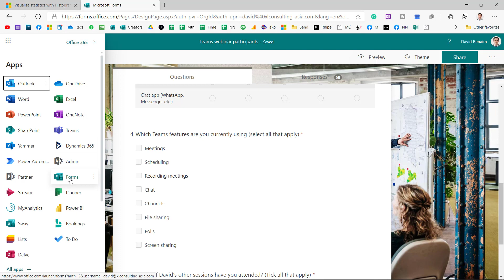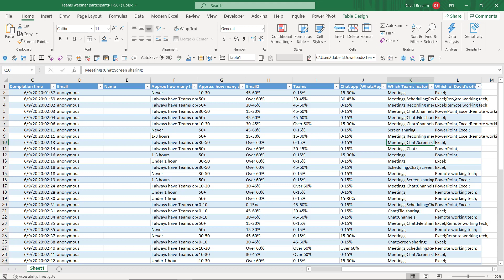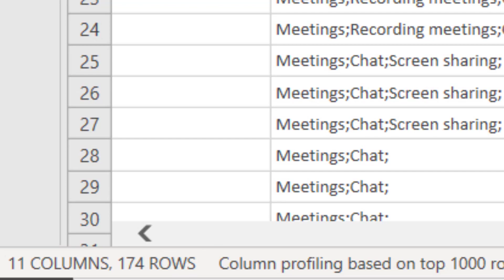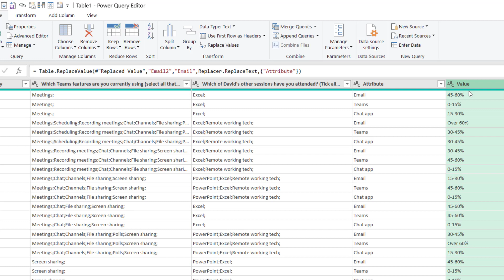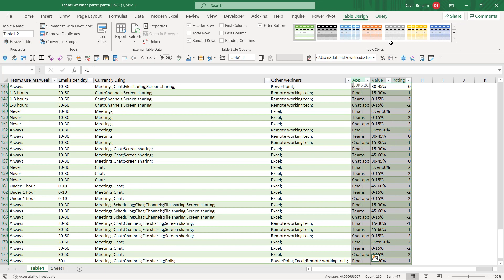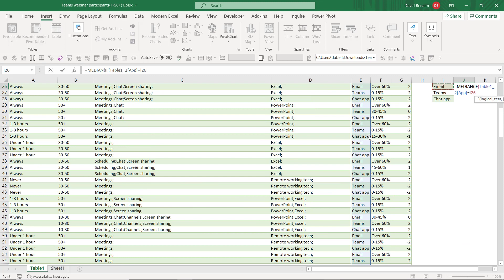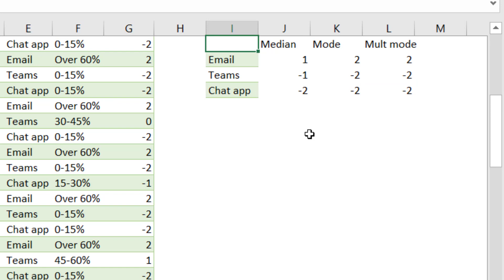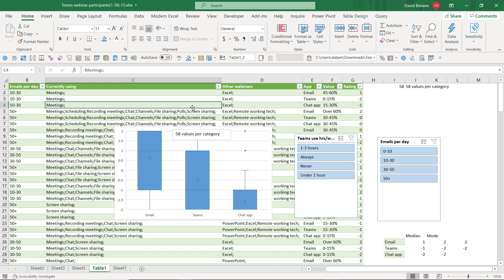Likert analysis in Microsoft Forms, Excel & Power Query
Likert scales can be hard to analyse particularly if you want to have some filters applied to results. Microsoft Forms allows you to make a Likert question, and although it does some chart analysis (which I walk through at the start), when you export results to Excel it becomes harder to do your own analysis.

I explain how to first create your Likert scales in Microsoft Forms, then how to clean & reshape the data using Excel's Power Query tool and finally how to analyse it in either charts, formulas (medianif and modeif formulas or alternatively writing your own Pivot Table formulas using DAX for MedianIf.

0:00 Introduction
0:38 Microsoft Forms Likert question
1:33 Download to Excel
2:37: Power Query intro
2:56 Unpivot Likert data
4:53 Allocate numerical values in Power Query
6:43 Box & Whisker with slicers
7:32 Likert explained
8:19 Median if formula
9:20 Mode if formula
10:43 Pivot table median if